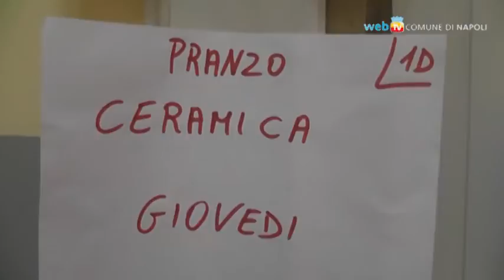Il Welfare dei genitori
Contrastare i tagli all'Istruzione con soluzioni alternative come i laboratori autogestiti: è l'idea dell'associazione dei genitori "Un Uovo Mondo", della scuola elementare "Oberdan", a Monteoliveto, dove nel doposcuola si insegna teatro, ceramica, pittura, musica, robotica, danza e filosofia.